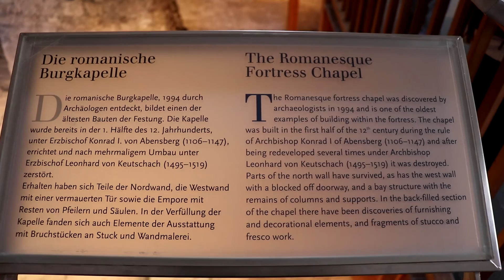Salzburg: Tranquility Along the Salzach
After spending a couple days or so in Vienna, I head west over to Salzburg which I consider to be in the foothills of the Alps to the south. After getting off the train and having some doner kebab, I check into the Airbnb I stay at and then go explore the old town. I get to check out different sights from Mozartplatz and the Salzburg Cathedral to Mozart's Birthplace and the Petersfriedhof. I also take the funicular up to Hohensalzburg Fortress for some amazing views of Salzburg and the countryside off to the south with views of the mountains. In the evening, I cross over the Salzach to Kapuzinerberg Park for some spectacular views of Salzburg at night. In comparison to Vienna, Salzburg is a much smaller city, but the sights are just as awesome!